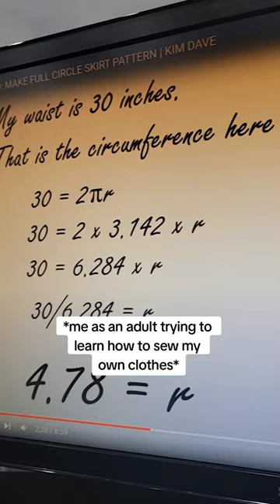Look the other way if you see me on the school bus with my kids.